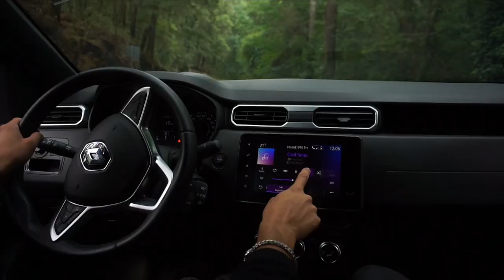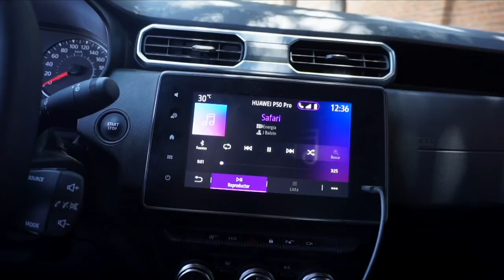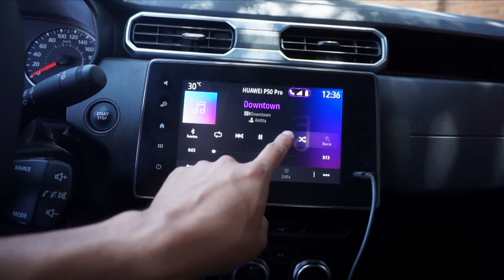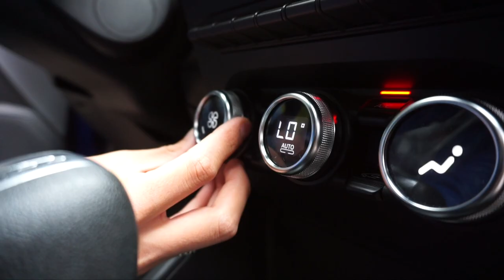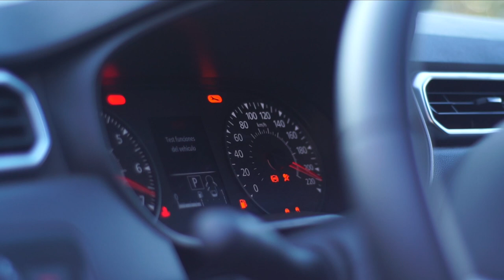Renault Duster Turbo / ¿Vale la pena?